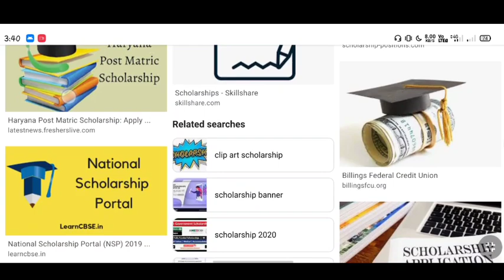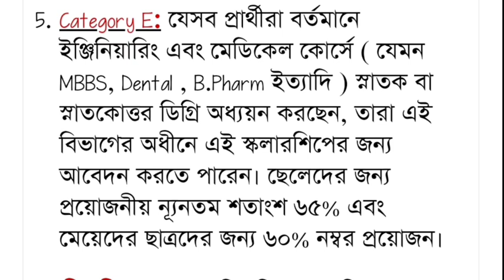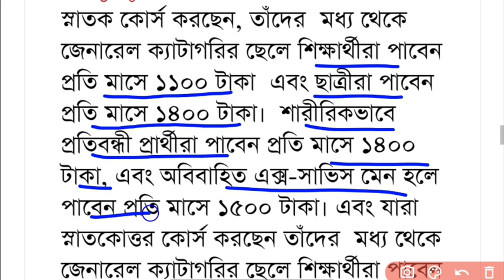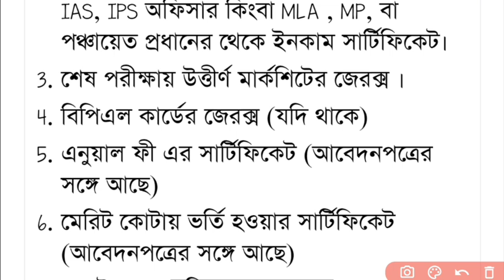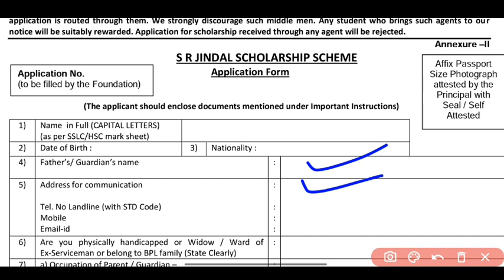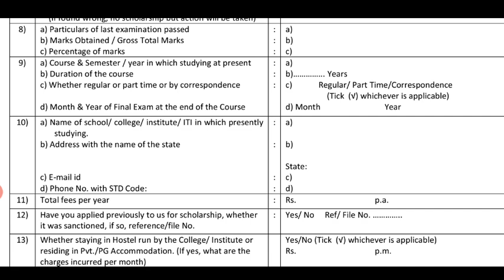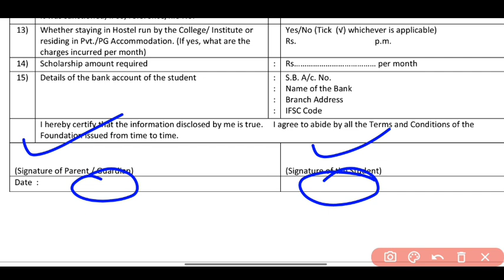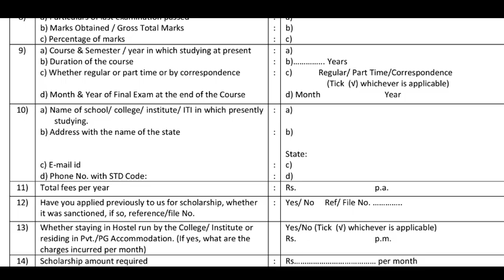How to Apply Sitaram Jindal Scholarship 2022 | Top Scholarships | Best Scholarships 2022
madhyamik scholarship
hs scholarship
madhyamik scholarship
iti scholarship
2020 scholarship
buddy 4 study scholarship
biddy for study scolarship
scholarship for all students
scholarship for general students
scholarship for sc students
scholarship for st students
scholarship for obc students
all scholarships list
scolarship for college students
sardar patel scholarship
oasis scholarship